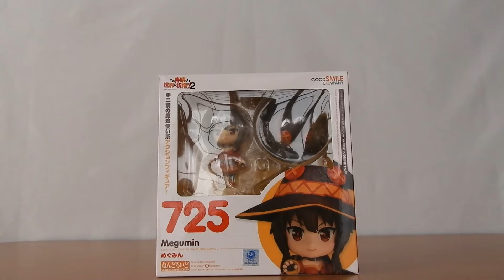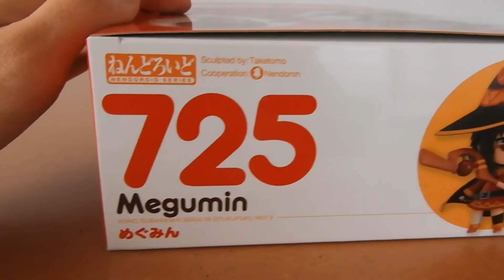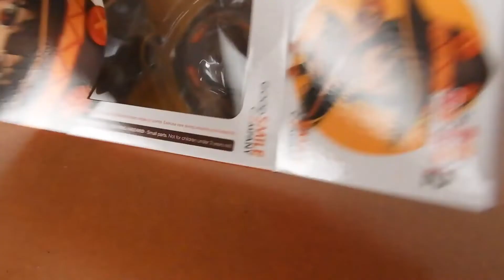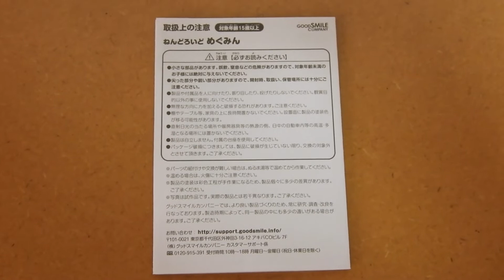【令和】になったのでねんどろいどはじめました！記念すべき一体目はめぐみんに決まり！／グッドスマイルカンパニー【GOOD SMILE COMPANY】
トップバッターはやっぱりこの娘！きゃわたんすぎ～！

ねんどろいどデータvol.1
主な販売場所・グッスマ
原型師・たけとも
製品仕様・ABS&PVC
レア度・★★☆☆☆

このすばシリーズ全部集めなきゃ←使命感